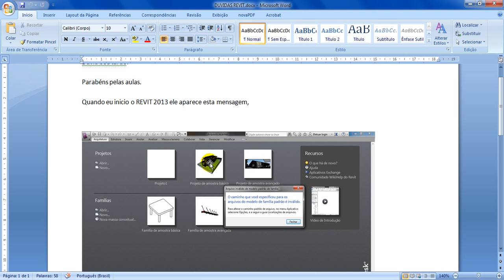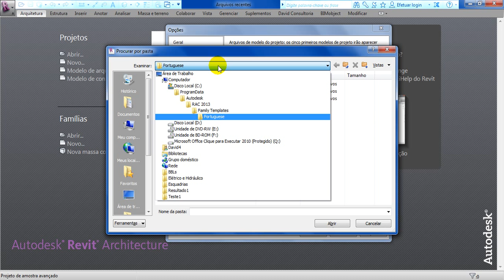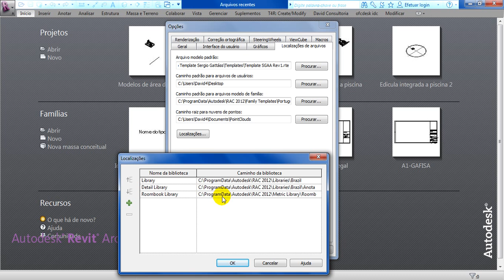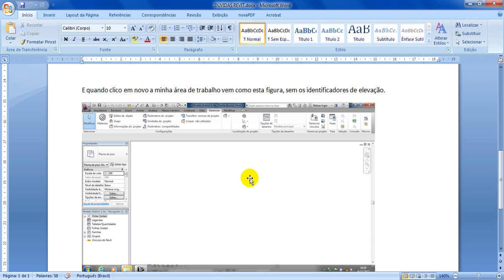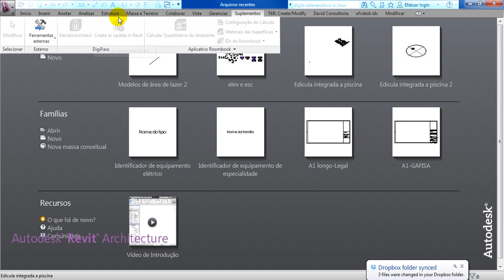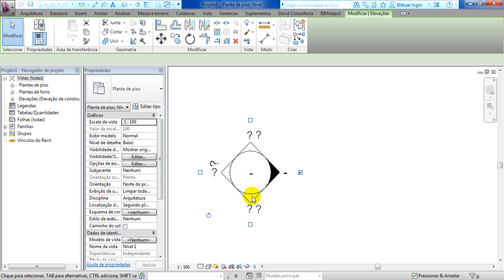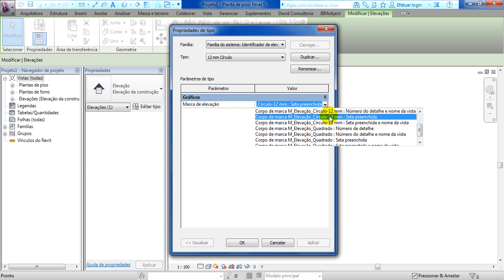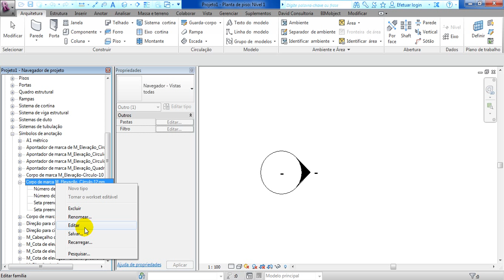Revit David Vídeo Aulas Avançado 84 Dúvidas da Net 1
Curso de Revit Architecture módulo Avançado com Instrutor David, especialista BIM e Revit.
Aprenda como transformar seus projetos em maquetes eletrônicas sem abrir mão dos recursos técnicos necessários para um bom projeto de execução.